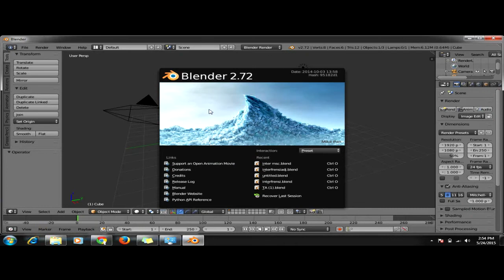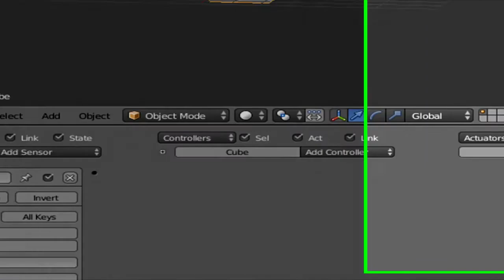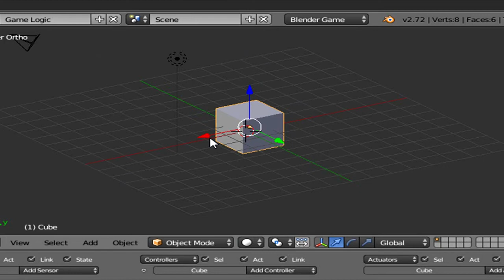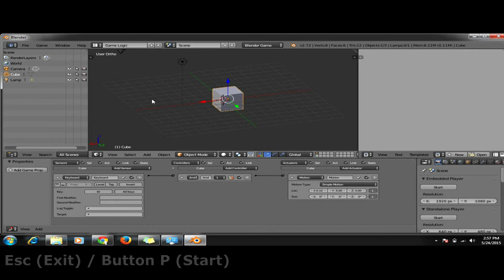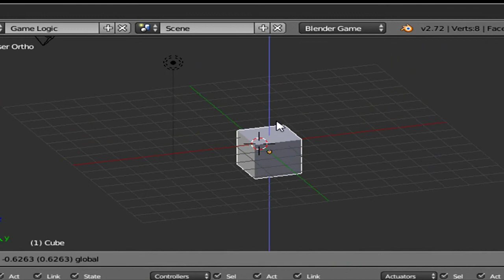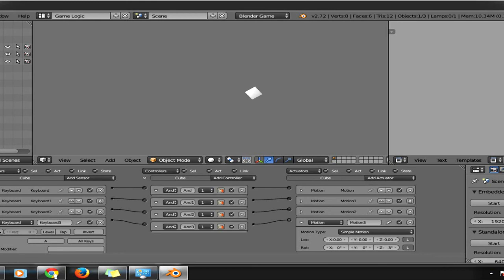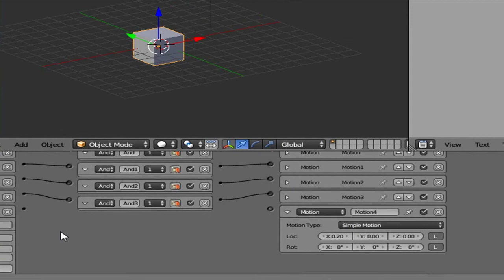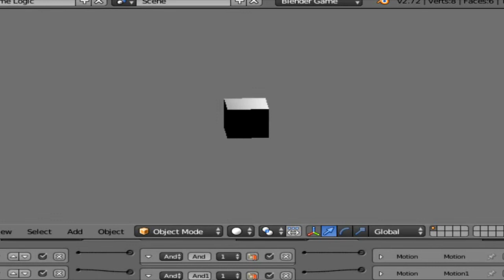[TUTORIAL Blender game engine] cara membuat objek bergerak (No Script/indonesia)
bagaimana cara membuat objek bergerak dalam sebuah game menggunakan aplikasi Blender ???

music  by : Harvest Moon Back to Nature Soundtrack - Town Theme (Extended) High Quality ost